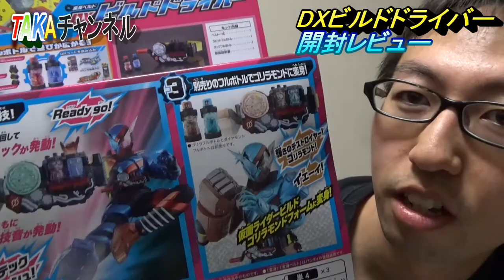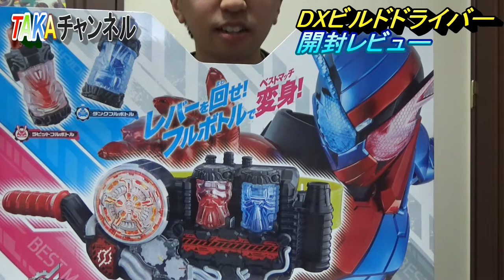さあ、いまさら開封を始めようか。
DXビルドドライバーこんなに楽しいおもちゃだとは思わなかったよ！質問やコメント待ってます！よろしくおねがいします！